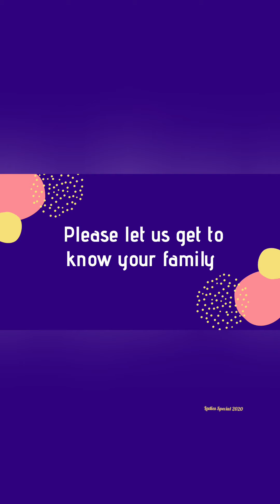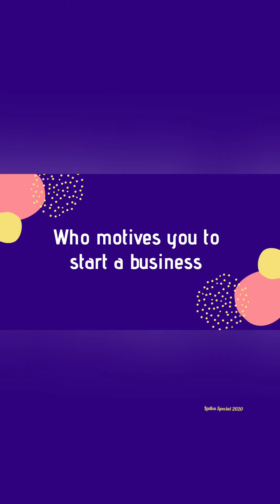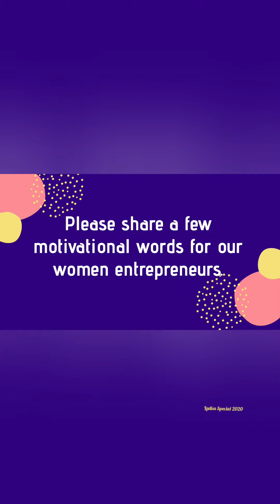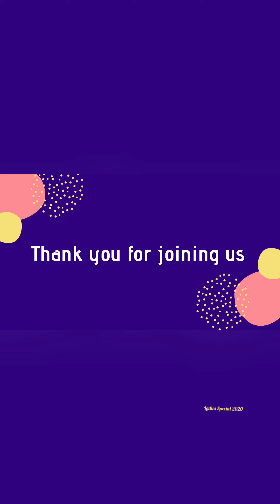Thvya Jayabal || Women Entrepreneur || Soap Making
Hiiii Friends...

Welcome to Ladies Special 2020

In this video I shared about Thvya Jayabal || Women Entrepreneur || Soap Making...I hope you will like this video.

Don't forget to click the Like Button, Share it with your Family and Friends.

Men need to understand the Mensuration

Benefits of Story Telling

5 quick and easy hair styles

Vetri suvadugal